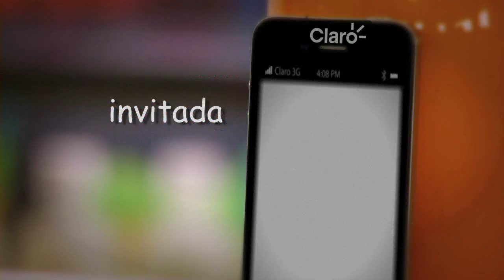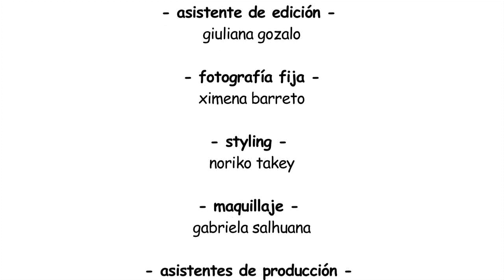5 MINUTOS con Milagros Leiva / Mávila Huertas